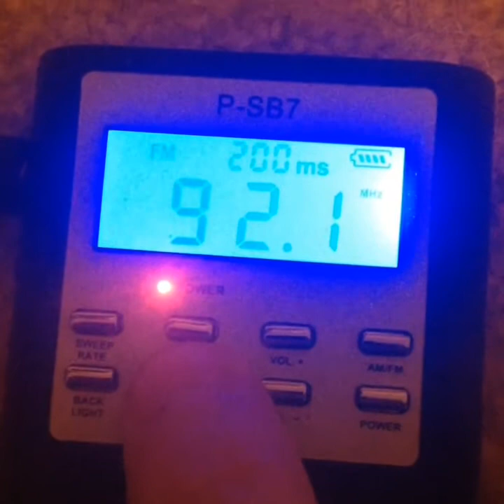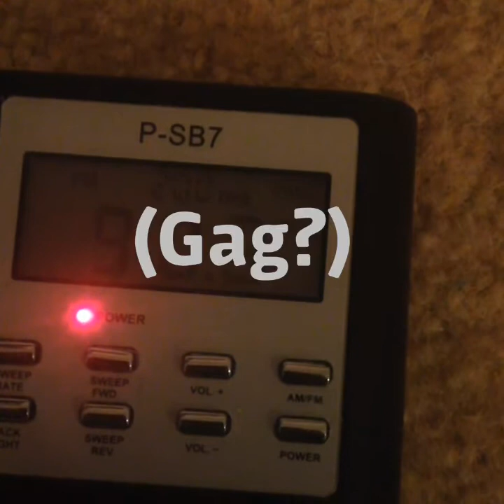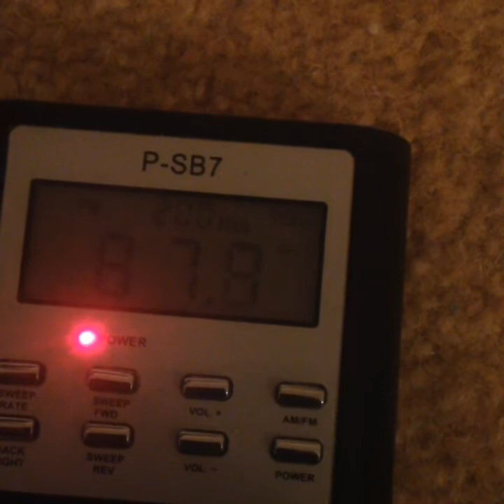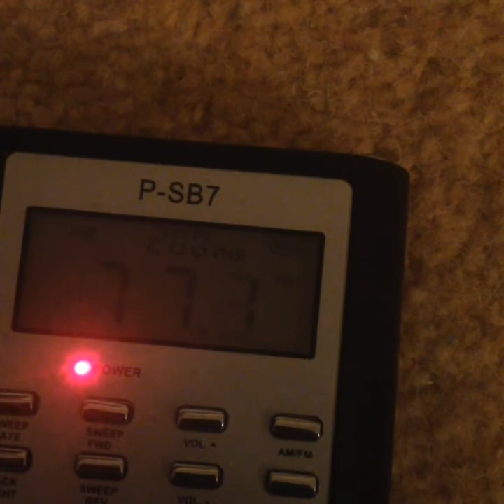The British Bulldog (WWE) Celebrity Ghost Box Session Interview Evp